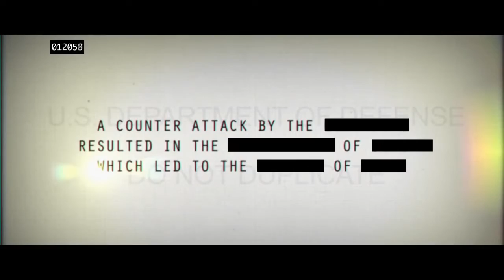inGamer.cz | The Bureau: XCOM Declassified - Origins Trailer